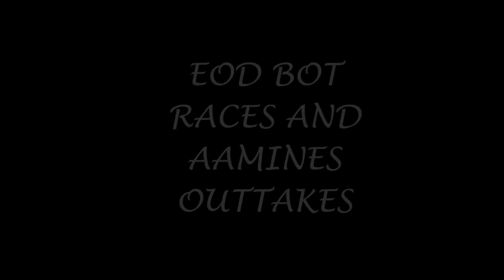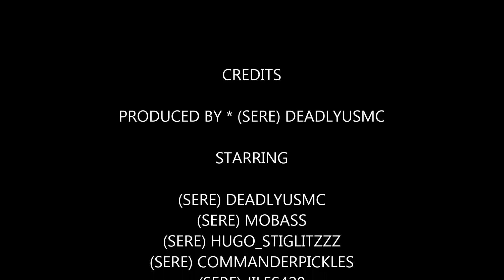SERE CLAN BOT RACES OUTTAKES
JUST SOME EOD BOT RACING AND OUTTAKES. FOR MORE INFO ON RECRUITING AND TEAMSPEAK INFO.